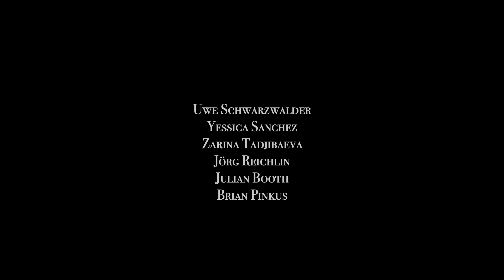The Radicalization of Jeff Boyd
A businessman and a young woman find each other and discuss a dangerous plan which soon becomes reality.